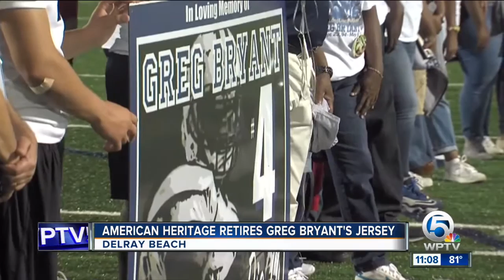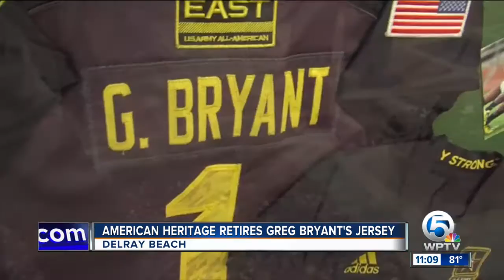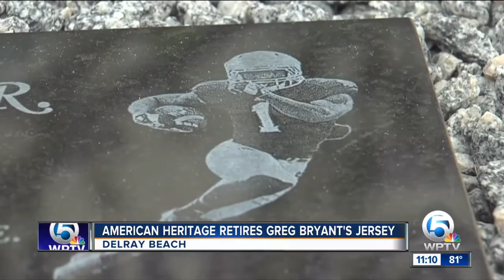Amercian Heritage retires Greg Bryant's jersey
In Delray Beach